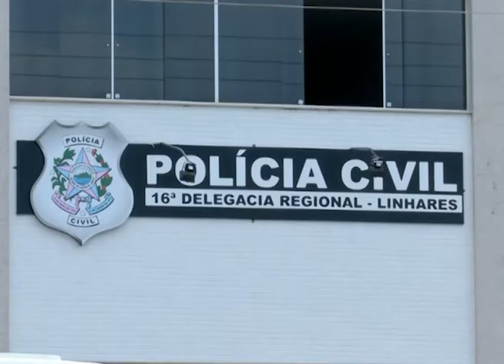SIM Notícias 04 07 2016